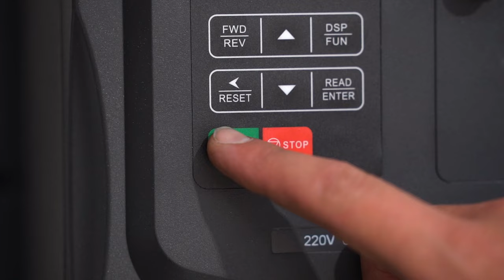Isotropic Super Finishing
A combination of elements such as friction, heat, vibration and fatigue adversely affect a range of different components across many industries. Isotropic Super-finishing & Polishing and CASF (Chemically Accelerated Surface Finishing) has transformed the performance capabilities of these metal components which in turn has created a number of performance, financial and operational benefits.